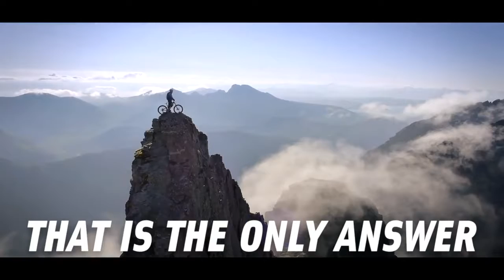B&L Motivational Video I WATCH THIS BEFORE YOU GIVE UP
How to SUCCEED in LIFE, Morning Motivation, Motivational Video on how to stay motivated even in the face of adversities?
Assembling of Footage and Music is done for a sample motivational video for Balmerol Lubricant, Kolkata.